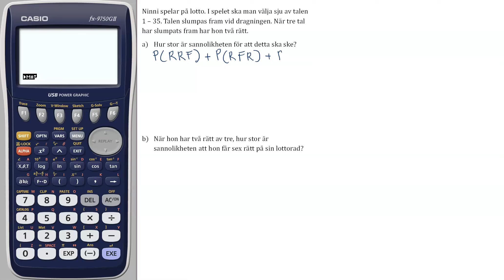Ma1abc vux 4240 Matematik 5000+ 1abc Vux för reviderad ämnesplan